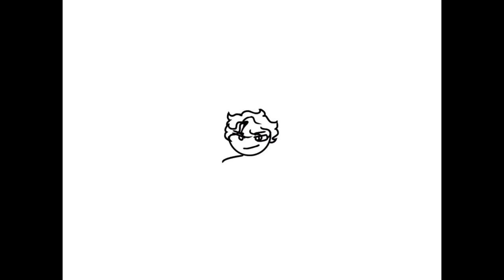Dream smp in a cute style - speed paints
hey guys! New post! It’s also more dream smp stuff! So I hope you guys like it :D

-CREDITS-

n/a

-CHARACTERS/PEOPLE-

GeorgeNotFound - Youtuber

Dream - Youtuber

Wilbur Soot - Youtuber

TommyInnit - Youtuber

Niki Nihachu - Youtuber

Jack Manifold - Youtuber

-APPS USED-

IbisPaint X

-NOTES-

Yeah. That’s it! Sorry I’m not posting much- bye!

-TAGS (IGNORE)-

Dream Smp, TommyInnit, Wilbur Soot, Dream, GeorgeNotFound, Niki Nihachu, Nihachu, Jack Manifold, Speedpaint, Dream smp speedpaint, Mcyt speedpaint,